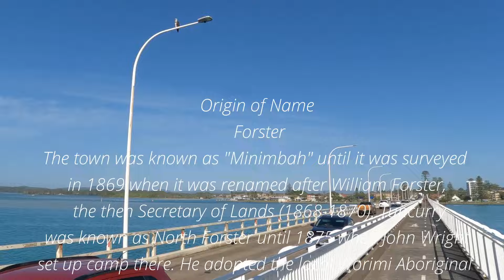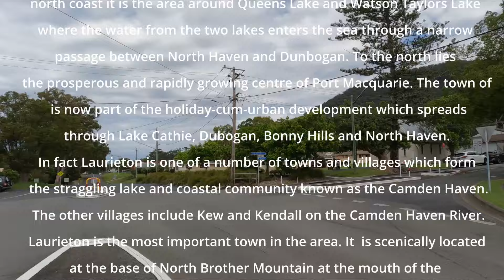State forest camping /Ssangyong Musso 30k service |Ep20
Nothing beats a free camp in NSW State forests, especially after needing to do admin in a great township